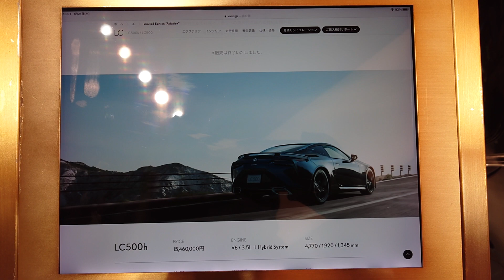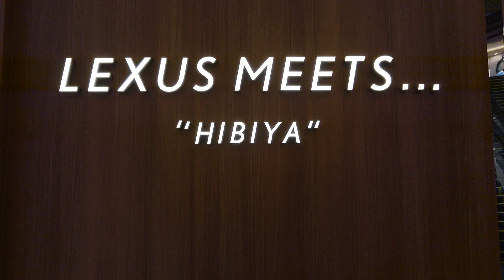LEXUS LC500h 特別仕様車 “AVIATION” 【3.5L V型 6気筒 特別仕様車専用CFRPリヤウィング】ブラック 価格15,460,000円